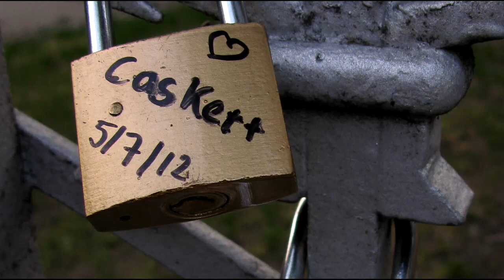Castle - A Tribute to Caskett in a relationship Season 5 HD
Thank You for being there with me. Thanks for the beautiful year on YouTube together.

Another Caskett Season 5 Tribute with proposal